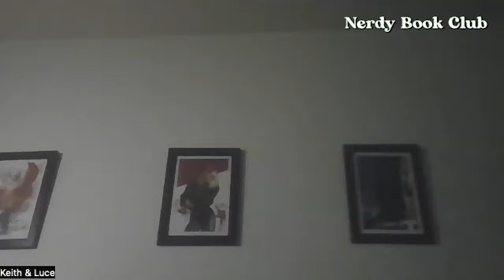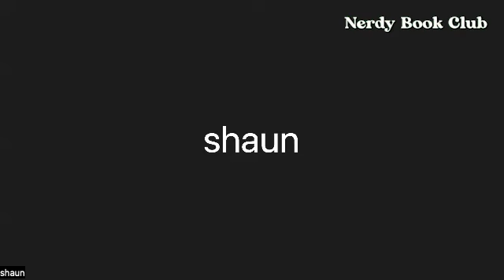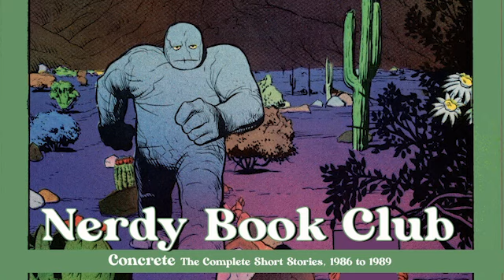Concrete | NERDY BOOK CLUB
Reviewing Concrete - The Complete Short Stories (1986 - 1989)

Paul Chadwick's Eisner Award winning series offered a refreshing alternative to DC and Marvel in the late 1980s. This segment reviews the first 17 short stories from Dark Horse Presents.